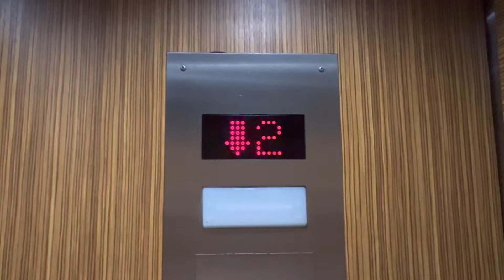Elevator Country Inn & Suites (North)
Generic Innovation